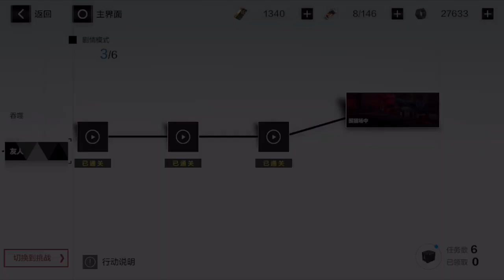Try S Rank Character Nanami Punishing Gray Raven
‘Punishing: Gray Raven’ is a 3D action mobile game with a sci-fi apocalypse theme. You will become the commander and lead the last hope of mankind - the bionic human form 「structure」to fight against the mechanical army infected by the 「Punishing」 virus. Use your judgment, flexibly slide your fingertips, trigger different skill moves, and play a gorgeous battle at the end of the world!

The story of Punishing: Gray Raven takes place in the near future.
Fusion technology has brought humanity into the golden age of high degree of unity and rapid development. However, due to human's ultimate exploration of basic science, it finally touched the taboo field, and the virus, symbolized "punishing", suddenly broke out.
The fragile human body was quickly destroyed by the virus, while the infected machine was controlled by the virus and turned into a violent slaughtering machine.
After less than a century of resistance, the once highly prosperous human civilization has almost lost its trace on the planet. The survivors are in exile in deep space, as an alternative to the numerous mechanical infectious organisms that roam the earth.
And you will play the role of a "saviour" with the last hope of human civilization, the "structure", on your journey back to Earth.

The era of counterattack has begun--
May every son of humankind return to the earth be safe.
Collapse